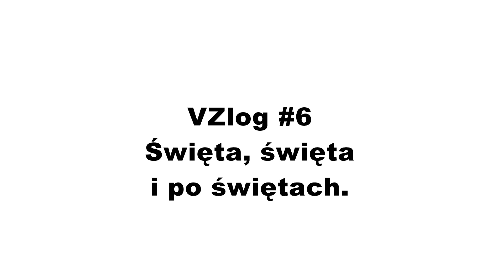VZlog #6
Zobaczcie co działo się w grudniu i co wydarzy się tuż po Nowym Roku!